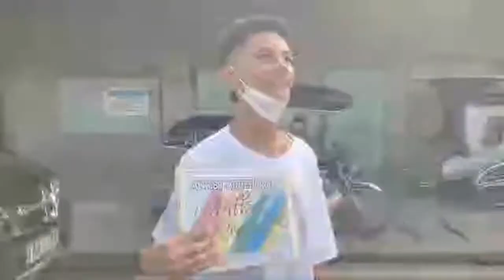Highlight 1:12:26 – 1:17:29 from GRAND FLOAT PARADE AT SUNDALUHAN SA 25th HALAMANAN FESTIVAL!